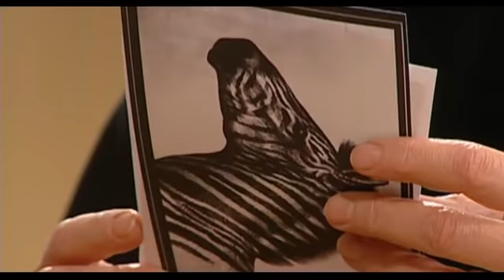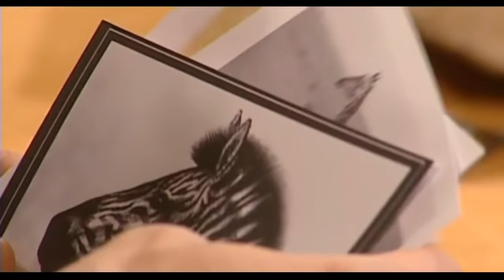Erst Platzwunde, dann Herzinfarkt: Wollte Sascha an Opas Geld? 💸 | 1/2 | Richter Alexander Hold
Ab 12 Jahren | Sascha steht vor Gericht, weil er seinen Cousin Manuel in der Garage ihres Großvaters bewusstlos geschlagen haben soll. Er bestreitet die Tat, aber mehr sagt er nicht. Manuel dagegen will endlich wissen, was mit ihrem Opa überhaupt passiert ist.

2001 übernahm er die Moderation der Sat.1-Gerichtsshow "Richter Alexander Hold".